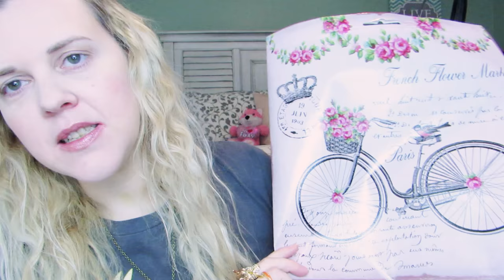Oh my Gosh Haul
♥Snail Mail♥
280 Merchants Drive
unit 2194